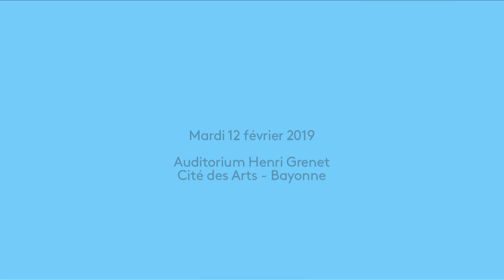[Conférence] Nathalie QUINTANE - ESAPB - Février 2019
Conférence de l'écrivaine Nathalie Quintane organisée par l'École supérieure d'art Pays Basque à l'auditorium Henri Grenet de la Cité des Arts à Bayonne.
Mardi 12 février 2019, 18h30

" Depuis quelques temps, je me suis remise à lire en public des extraits de mes premiers livres : Chaussure (P.O.L., 1997) ; Jeanne Darc (P.O.L., 1998). En effet, il n’y a pas, pour moi, de rupture entre ces débuts poétiques et une « renaissance » politique qui aurait commencé avec Tomates, en 2010, livre dont l’un des points de démarrage est l’affaire dite de Tarnac, ou encore Un œil en moins, paru en 2018, qui revient sur Nuit debout. En quoi l’acte poétique est-il intimement et objectivement politique ? Ce sera l’une des questions de cette conférence-lecture. "

Nathalie Quintane, poète, écrivain, née en 1964, publie d’abord ses premiers textes dans des revues de poésie (Action Poétique, Nioques, Doc(k)s, Java, la Revue de littérature générale) puis, chez P.O.L., des livres sans indication générique ainsi que deux romans. Elle travaille régulièrement avec des artistes (Stéphane Bérard, Xavier Boussiron, Stephen Loye, Alain Rivière...).